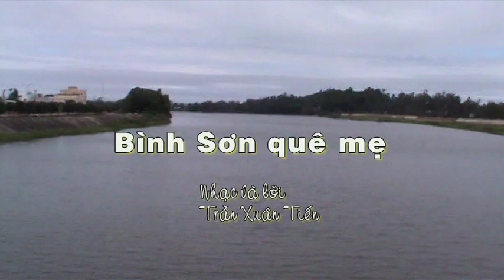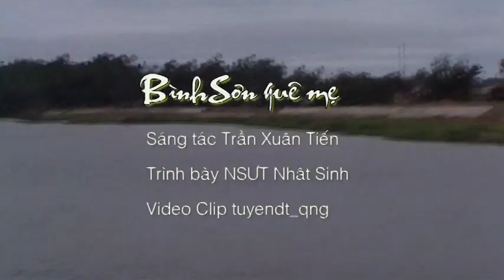Bình Sơn quê mẹ - Trần Xuân Tiến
BÌNH SƠN QUÊ MẸ
ST Trần Xuân Tiến
trình bày NSƯT Nhất Sinh
video clip tuyendt_qng